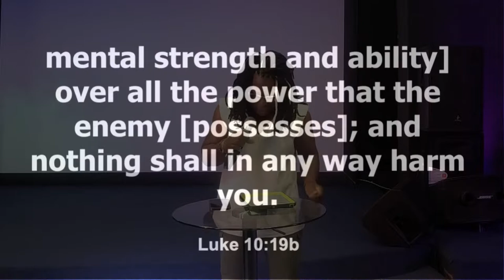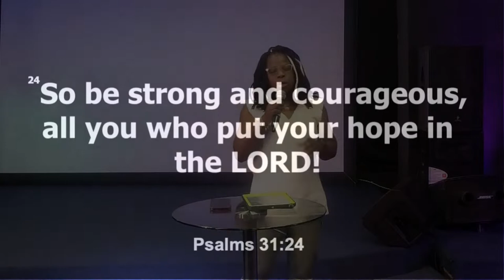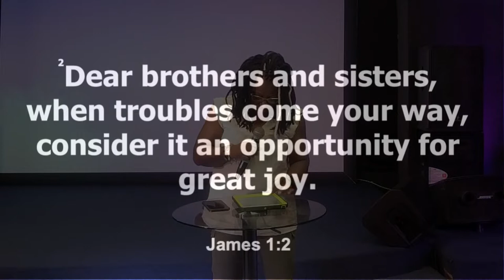Mid-Week Service - Bible Study